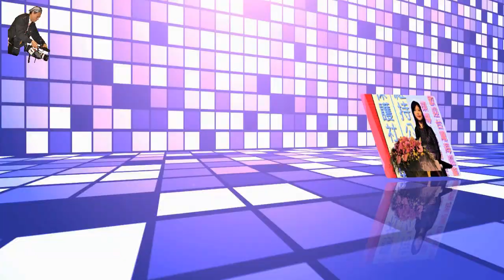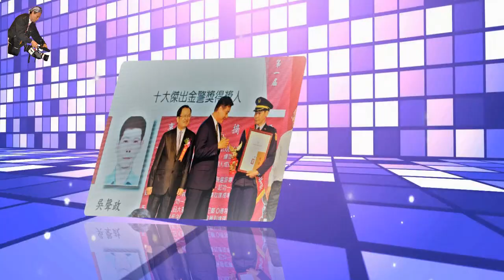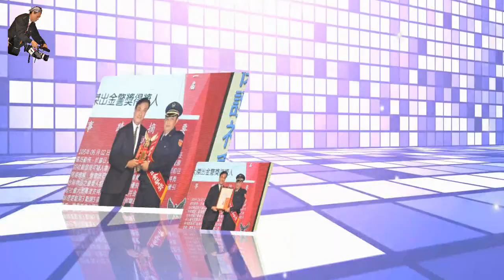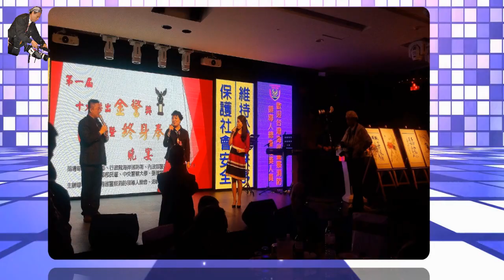台灣海巡警察消防領導人總會第一屆第二次會員大會暨第一屆十大金警獎終身奉獻獎頒獎典禮三D照片動畫HD